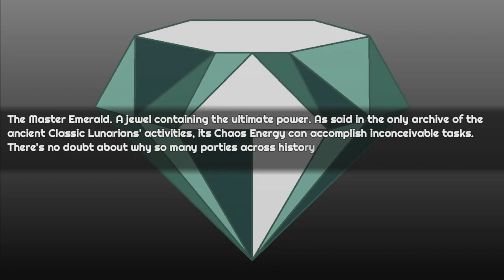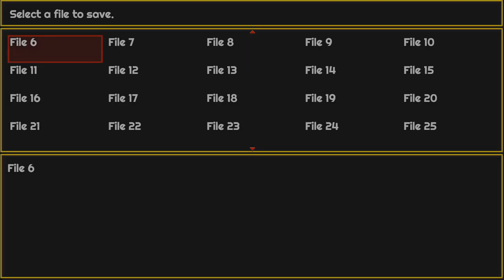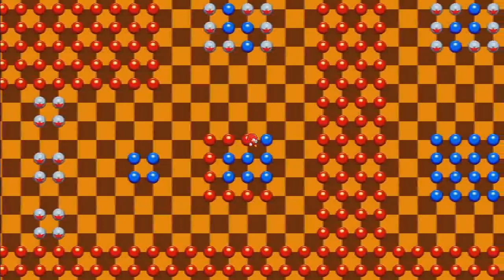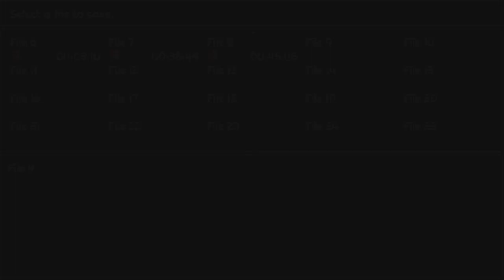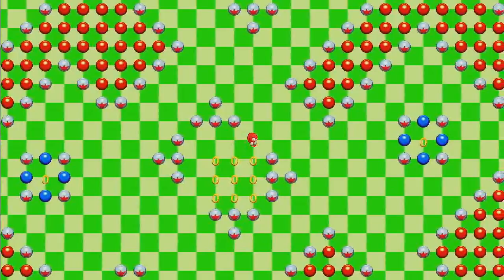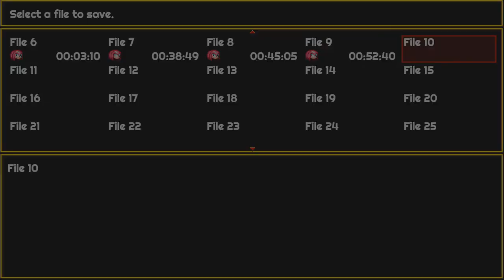Knuckles' Shitty Quest - Pre-Alpha 1.1 Playthrough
Hello, I'm Michael, a.k.a. GarbageFire13 (or formerly, 15KnucklesLover), and I am the founder and sole member of Team Perfect Diamond. In this video, I present to you the first formal reveal of my RPG Maker MV game, Knuckles' Shitty Quest. I have been working on this game since 2017, where I used RPG Maker VX Ace instead. At first, I only planned on releasing the game to my friend group, but I soon realized that the scope of the game was too large to be confined to only a handful of people.

In this game, Knuckles the Echidna from the Sonic the Hedgehog franchise must combat the Empire of Blood and liberate the archipelago of No Name in order to take back what's rightfully his: the Master Emerald. The Empire of Blood, of course, is being ruled by none other than Asuna Yuuki from the Sword Art Online franchise, because goddamn is she a lousy piece of shit... Yeah I'm not going to sugarcoat it, this game primarily exists to fulfill my power-fantasy of having my favorite character beat the crap out of my least favorite character. It's such a silly premise, but I'm trying to reflect how dumb it is with the tone of the game, which should hopefully be evident even with this video.

Throughout the story, Knuckles also comes across other media characters, because imagine not just "borrowing" other people's copyrighted characters and coming up with original content instead. Regardless, he'll have to join forces with Marisa Kirisame from the Touhou Project, Kirby from the Kirby franchise, along with a whole lot of other morons and whack-jobs to encounter. Meanwhile, the characters will gradually discover that the scale of their situation is much more grandiose than they believed and as they learn how much of a threat the Empire of Blood poses onto their home-world, the Virtual World.

This video only covers 1 and a half hours of content in the main campaign, and many parts have yet to be implemented (such as character sprites and more portrait art in the prologue, several music tracks made specifically for the game, a bonus stage that can be accessed when using Star Posts, plenty of bug fixes and additional polish, etc.). If what you see in this video interests you, and would like to try the game out for yourself, you can check out my Twitter account for occasional updates and an upcoming release of the demo, whenever that'll come out.

Chapters:
0:00 Splashes & Title Screen
0:33 Main Menu
1:27 Cutscene ~ A Mastered Power
7:11 Slump Slums Zone
19:41 Obvious Palace Zone
20:17 Cutscene ~ Treasure Hunter from Another World
25:00 Actually Playing Obvious Palace Zone
44:12 Cutscene ~ Scene of the Crime (+ Boss: Henchman)
52:16 More Obvious Palace Zone
55:39 Special Stage #1 ~ Checkered Hill
58:18 Even More Obvious Palace Zone
1:00:33 Cutscene ~ Meeting Asuna
1:10:55 Special Stage #2 ~ Mushroom Valley
1:12:24 Crackhead's Crib
1:14:51 Boss: Klein
1:18:53 Kirby Showcase
1:22:37 Boss: Sonic
1:28:59 Boss: Cirno